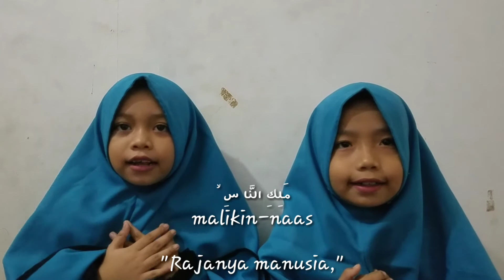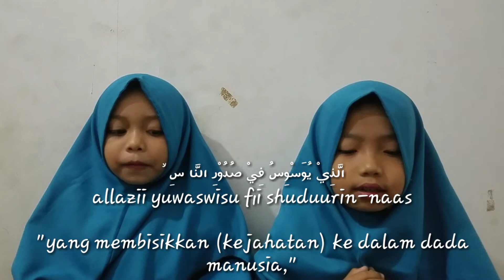Baca QS. An-Nas 114: Ayat 1 beserta artinya (sisil & maura)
Belajar membaca surah An-Nas beserta artinya sisil & maura, semoga bermanfaat.